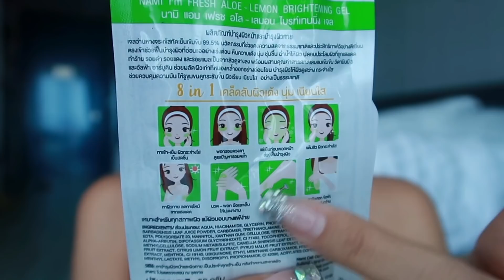WHAT’S IN MY MAKEUP BAG เปิดกระเป๋าเครื่องสำอาง I Amy Kitiya